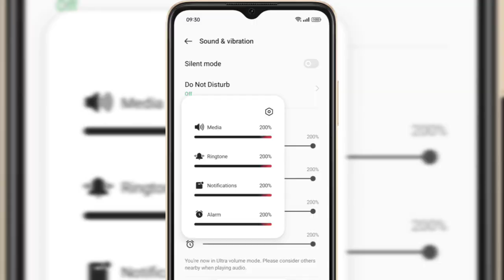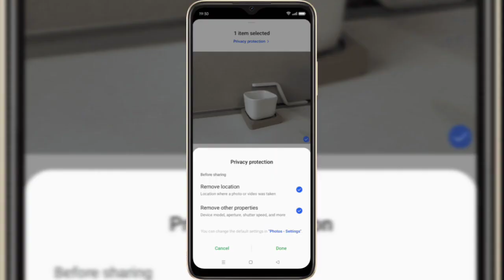Oppo A17 Review offficialtechA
kya apko ek saste bought smart phone ki talaash hai jo feature aur pardasan pr koi kami na kare toh aap ka intzaar khatam ho gyaa hai kyuki oppo a17 yha hai ise video mein ham oppo a17 ko karib se dekhe ge aur janne ge ki the smart phone smart usser ke liye sabse sasta aur friendly smart phone hai ya nhi

Description:

Are you looking for an affordable budget smartphone that doesn't skimp on features and performance? Then your wait is over, because the Oppo A17 is here! In this video, we'll take a closer look at the Oppo A17 and find out what it all Why is it one of the best budget-friendly options for smartphone hobbyists?

The Oppo A17 sports a sleek and stylish design that fits comfortably in your hand. Its vibrant 6.2-inch display, provides you crisp visuals and immersive viewing experience, whether you are streaming movies, browsing social media or playing games.

Underneath, the Oppo A17 packs a powerful quad-core processor, which should provide you smooth multitasking and faster performance. Coupled with enough RAM and storage capacity, you can have apps, photos

Description:
"क्या आपको एक सस्ते बजट वाले स्मार्टफोन की तलाश है जो फ़ीचर्स और प्रदर्शन पर कमी न करे? तो आपका इंतज़ार खत्म हो गया है, क्योंकि Oppo A17 यहां है! इस वीडियो में, हम Oppo A17 के करीब से देखेंगे और जानेंगे कि यह सभी स्मार्टफोन शौकियों के लिए एक सबसे अच्छा बजट-फ्रेंडली विकल्प क्यों है।

Oppo A17 एक स्लीक और स्टाइलिश डिज़ाइन वाला फ़ोन है जो आपके हाथ में आसानी से फिट होता है। इसका जीवंत 6.2 इंच का डिस्प्ले, आपको क्रिस्प विज़ुअल और इमर्सिव व्यूइंग एक्सपीरियंस प्रदान करता है, चाहे आप मूवीज़ स्ट्रीम कर रहे हों, सोशल मीडिया ब्राउज़ कर रहे हों या गेम खेल रहे हों।

इसके अंदर, Oppo A17 में एक पावरफ़ुल क्वॉड-कोर प्रोसेसर है, जो आपको स्मूथ मल्टीटास्किंग और तेज़ प्रदर्शन प्रदान करता है। पर्याप्त रैम और स्टोरेज क्षमता के साथ जुड़े हुए, आपके पास अप्लिकेशन, फ़ोटोoppo a17 unboxing